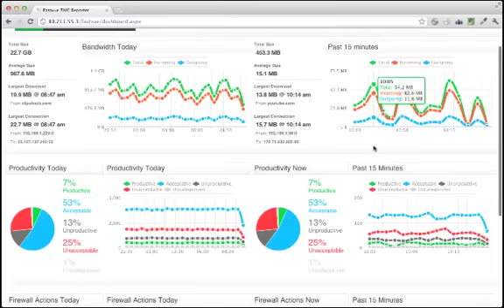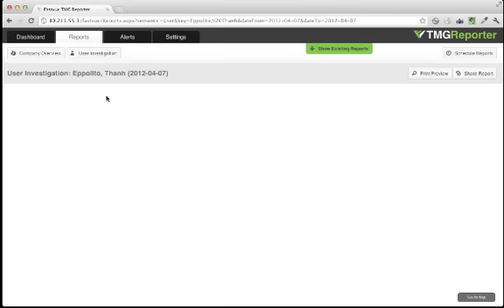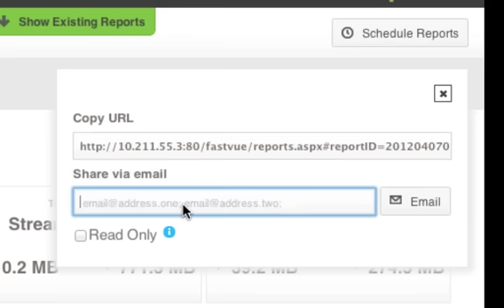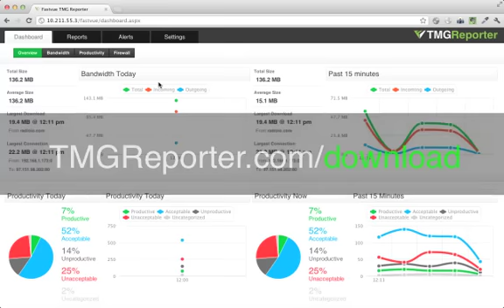Fastvue TMG Reporter 2.0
Fastvue TMG Reporter is the fastest and easiest way to report on Microsoft Forefront Threat Management Gateway.